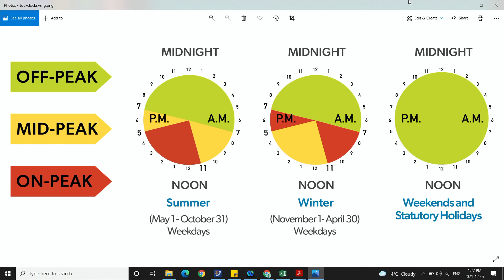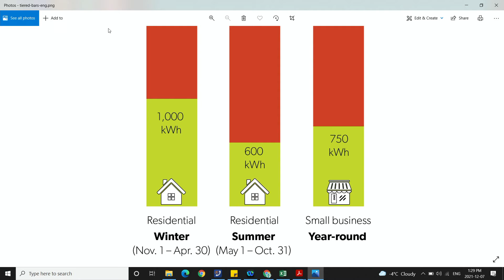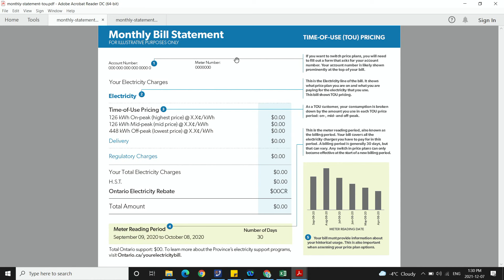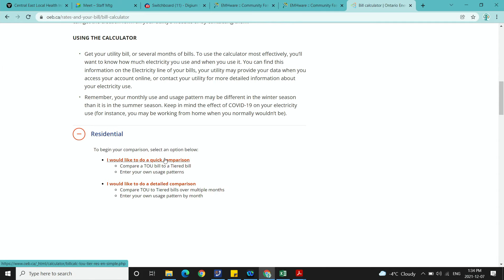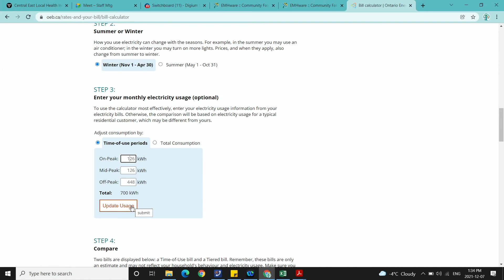安省如何慳電費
家和是加拿大註冊慈善機構，提供新移民，家庭，殘障及特殊需要服務。此系列短片志在為有需要移居加拿大的朋友提供有用資訊，但家和並不提供移民咨詢或移民顧問服務。 CFSO is a registered charity with funding from Immigration Canada. We do NOT provide immigration consultant services, nor do we make profits out of our services. We developed this series of educational tools on our volunteer hours to help HKers in need.***